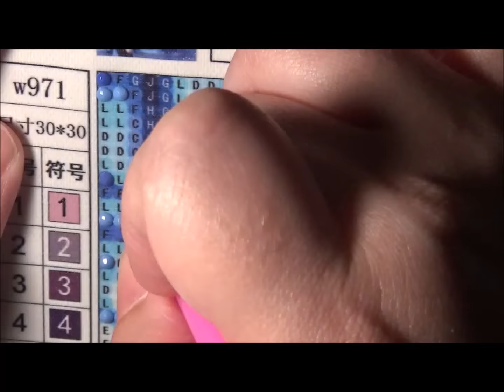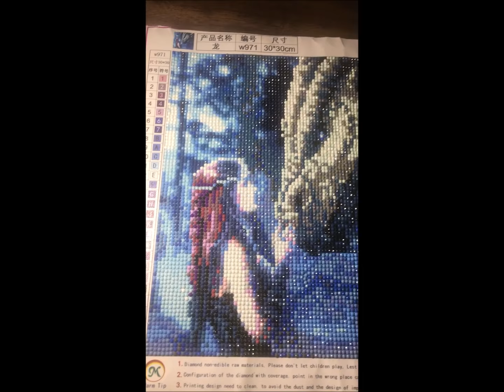Girl and Dragon Final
My wife is finished with another picture. At the end of this video, she shows the whole picture.

Amazon Wish List Items